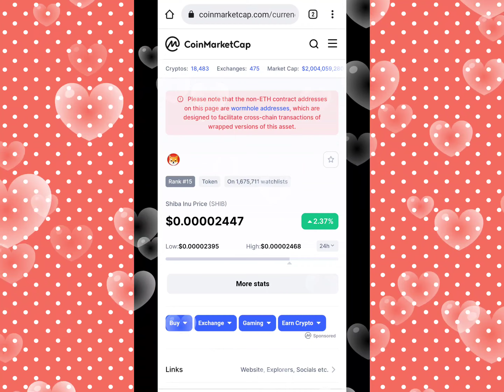Shiba Inu 2 Biggest Update! 😱 Shiba Inu Price Pridiction 2022 - Shiba Inu Token Whales Entery 🔥